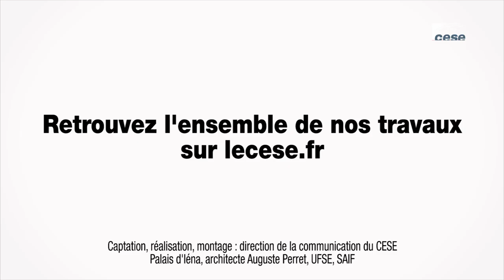Interview de Daniel Cornaille (Nouvelle Calédonie) Violences faites aux femmes OM - cese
Interview de M. Daniel Cornaille, Président du CESE de Nouvelle Calédonie, auditionné par la Délégation aux droits des femmes et à l'égalité du CESE dans le cadre de la saisine gouvernementale : "Combattre les violences faites aux femmes dans les Outre-mer".